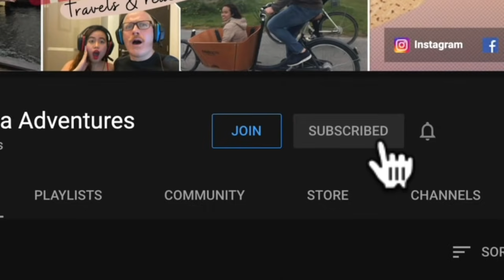京都橘高校吹奏楽部 | KYOTO TACHIBANA - ECHOS OF SUCCESS | REACTION!🇯🇵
Watch Tim & Vena react to Kyoto Tachibana Marching Band. This performance of the band is one of the best. ❤️🇯🇵
Kyoto Tachibana High School Concert Band was founded by legendary professor Hisashi Hiramatsu (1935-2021) in 1961 and it soon evolved to one of the oldest female Marching Bands in Japan🇯🇵.
Vena loves to watch it since she's part before of Drum & Lyre group and Kyoto Tachibana reminds her in her younger age. Really interesting to do a reaction of this band because they are founded last 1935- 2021 and till now they are still active and performing.

About Us:
We're married couple, Vena is 30 and Tim is 42, Vena just looks so young that's why people thought she's young😅. We are living here in Singapore.